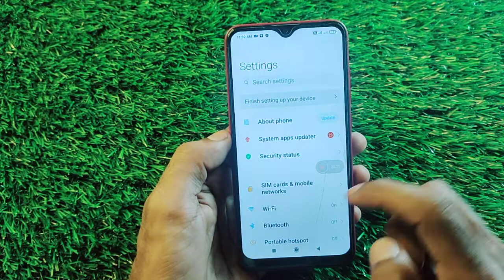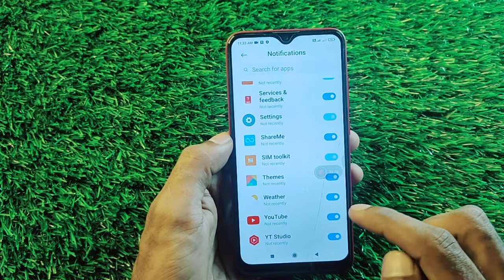How To Turn On Notification in Redmi 9i Sport, Redmi 9i Main Notification Setting Keise Kare